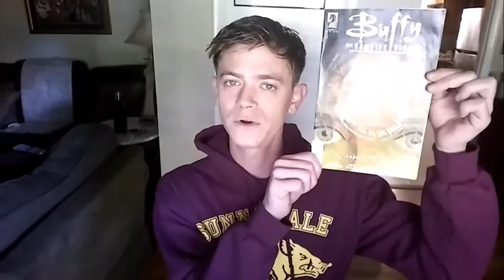Buffy Season 9 Issue 10 Apart of me Part 3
Buffy tries to talk some sense into herself after being brainwashed by Simone in Buffy Season 9 Issue 10 "Apart (of Me)" Part 3 , in the styles of 'Frasier' and The White Stripes